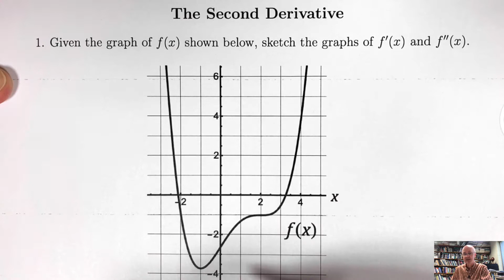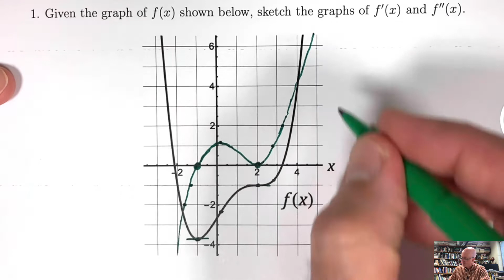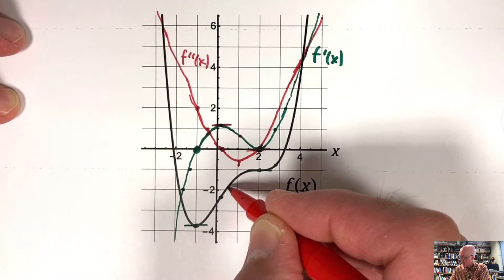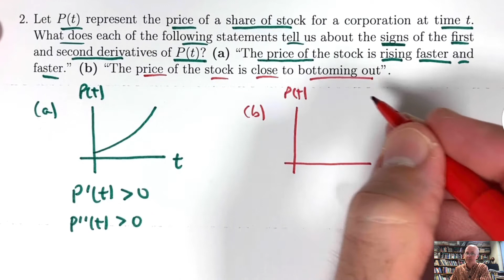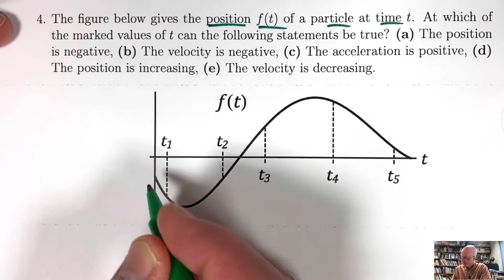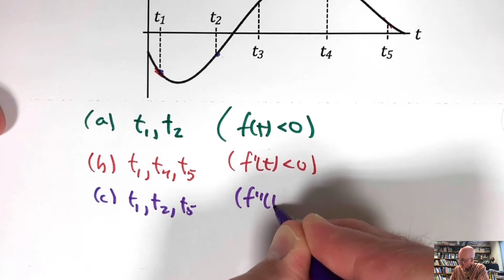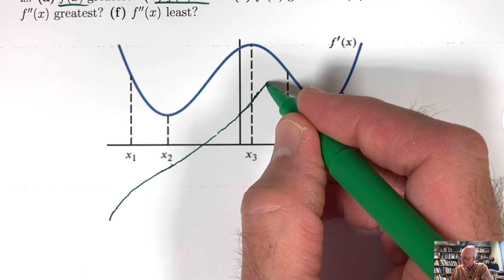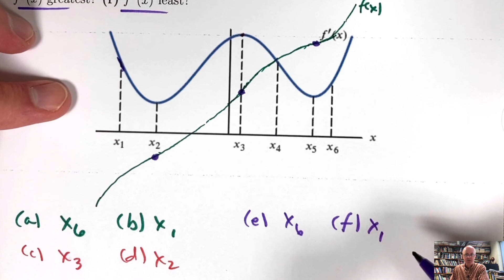The Second Derivative (Calculus Problems and Solutions)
Given the graph of f(x), sketch the graphs of the first derivative f'(x) and the second derivative f''(x). The sign of the second derivative tells you where the graph of f(x) is concave up and concave down (concavity). This can be applied to rising or falling prices and the physics of motion (position, velocity, and acceleration). Infinite Powers, How Calculus Reveals the Secrets of the Universe

(0:00) Given the graph of f(x), graph f'(x) and f''(x) (graph the first derivative (slope of f(x)) and graph the second derivative (concavity of f(x)))
(8:16) Stock price as a function of time: sign of first and second derivatives
(11:24) Identify signs of f'(x) and f''(x), or if approximately zero from a graph of f(x)
(14:36) From position graph and marked points, find where position, velocity, and acceleration are positive, negative, increasing, or decreasing.
(20:43) Given graph of f'(x), where is f(x) greatest and least? Where is f'(x) greatest and least? Where is f''(x) greatest and least?